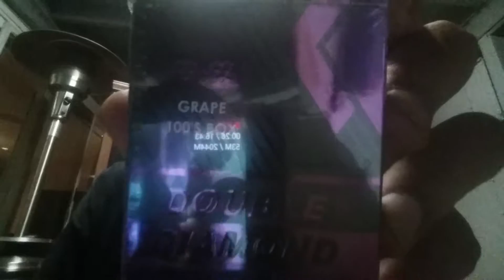Double diamond grape cigars